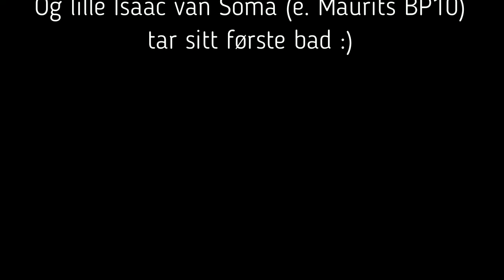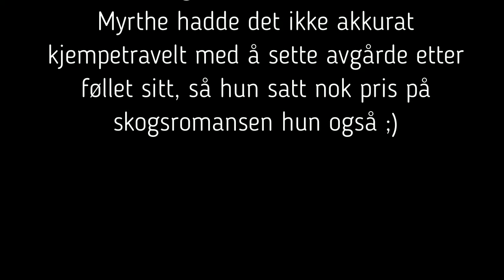Elvis og hoppene sommeren 2018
SOMA BAROCKPINTO